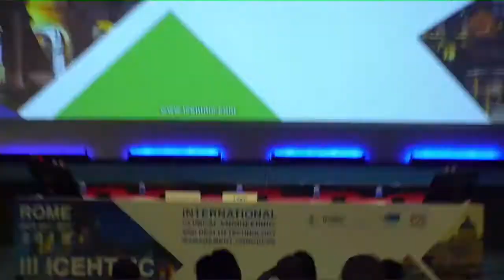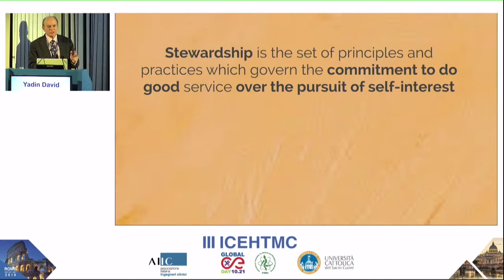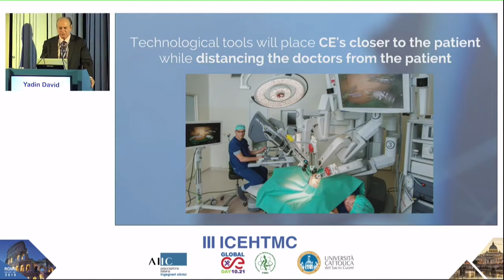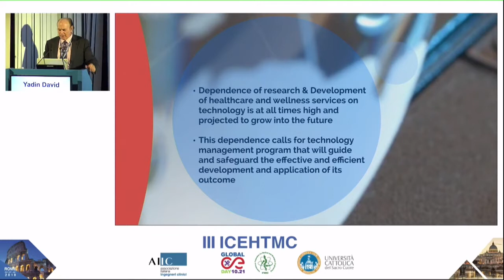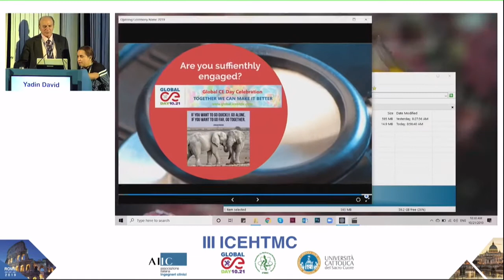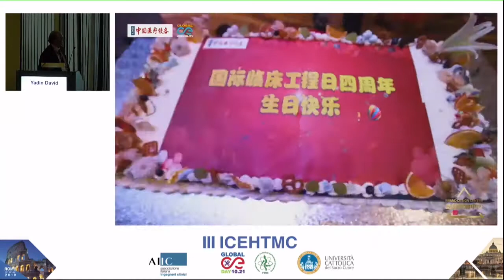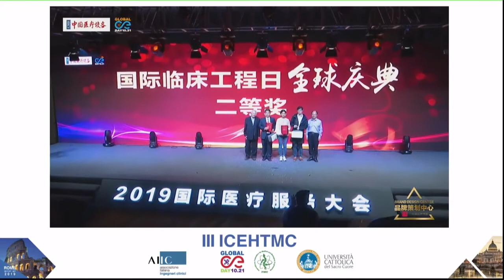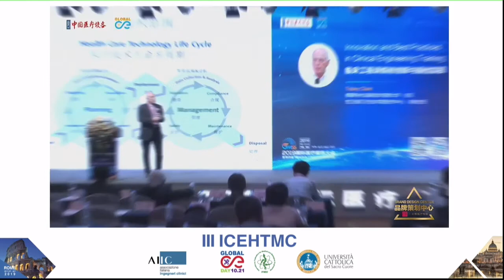III ICEHTMC - Opening Ceremony Part 6 by Yadin David (October 21, 2019)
This is part 6/6 of the opening ceremony of the 3rd. International Clinical Engineering and Health Technology Management Congress held in Rome, Italy in October 2019.